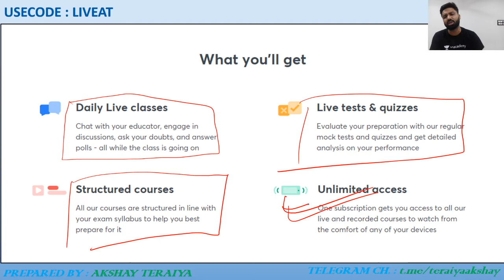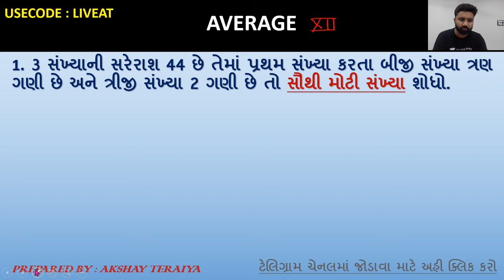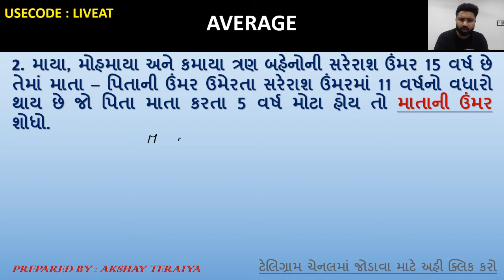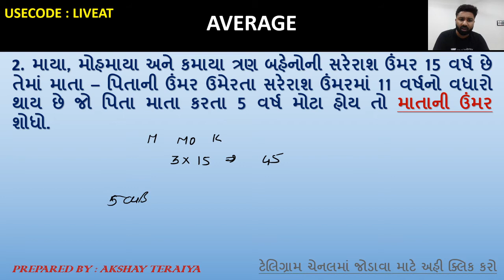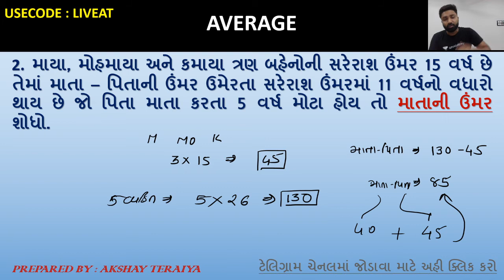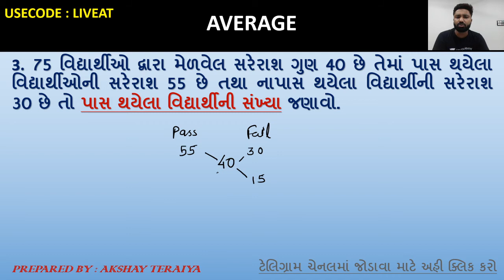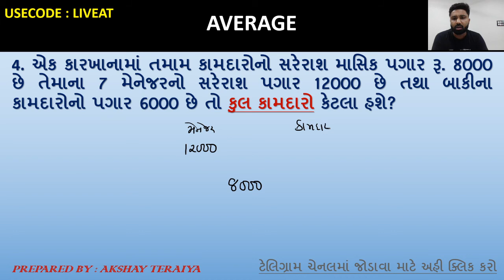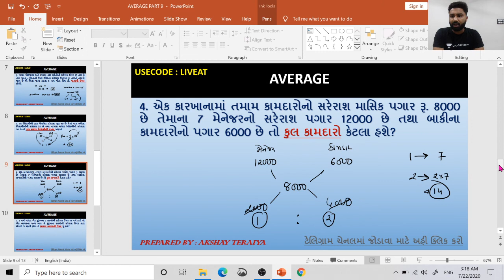Average | Part - 12 | Mathematics & Reasoning [Gujarat Exams in 10] | GPSC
In today's lecture, we’ll be covering Average (સરાસરી). Learning about Average will help you in better understanding of Maths & Reasoning for GPSC, resulting in going forward with your preparation for the Gujarat Exams. We’ll be continuing this lecture series of Maths & Reasoning for thorough understanding and completion of your GPSC syllabus.

Akshay Teraiya and more top educators are teaching live on Unacademy.

Unacademy Subscription Benefits:
1. Learn from your favorite teacher
2. Dedicated DOUBT sessions
3. One Subscription, Unlimited Access
4. Real-time interaction with Teachers
5. You can ask doubts in the live class
6. Limited students
7. Download the videos & watch offline